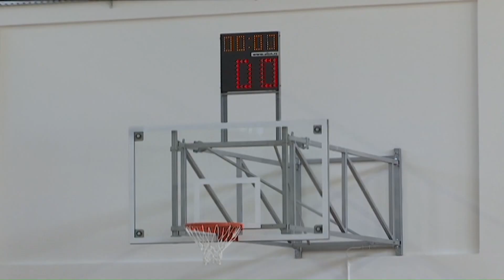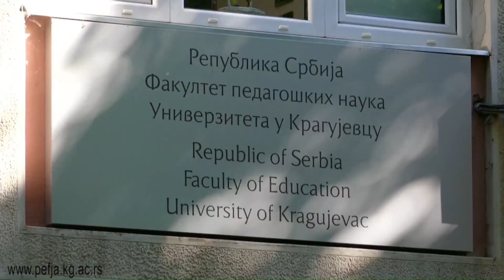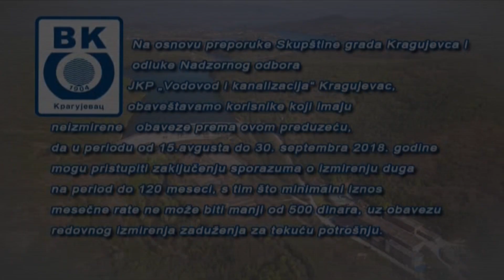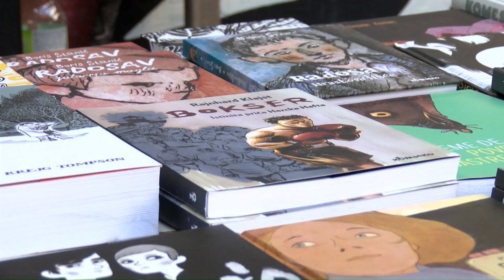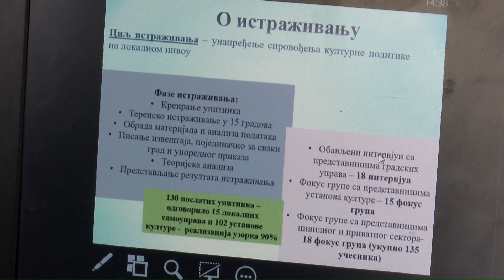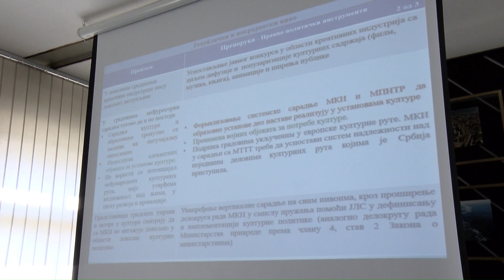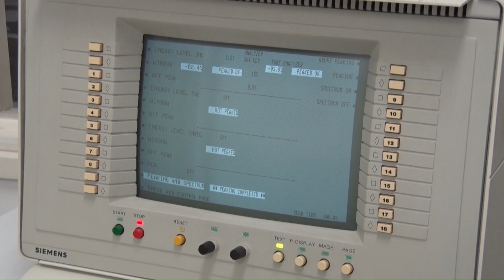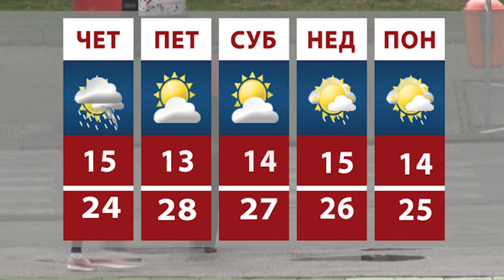Mozaik RTK 5.9.2018